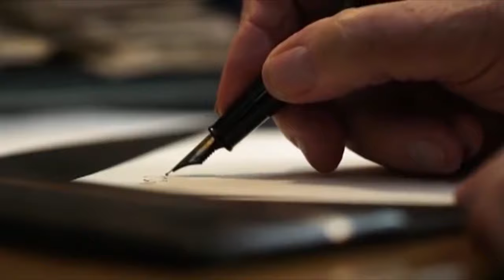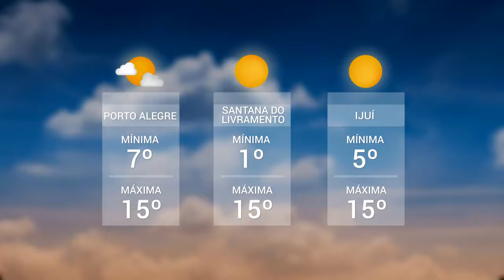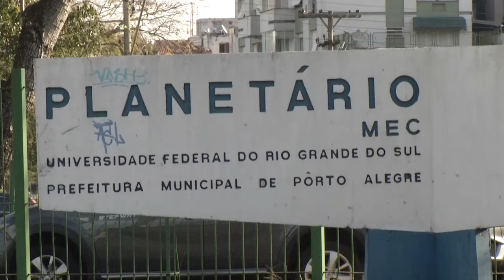Panorama | TVE - Boletim 13:45 - 16/07/19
Justiça suspende realocação de famílias da Vila Nazaré
UPF TV: Doação de cabelo
TV CACHOEIRA: Febre aftosa
Previsão do tempo
UNIVATES TV: Rústica de inverno
Planetário tem programação especial